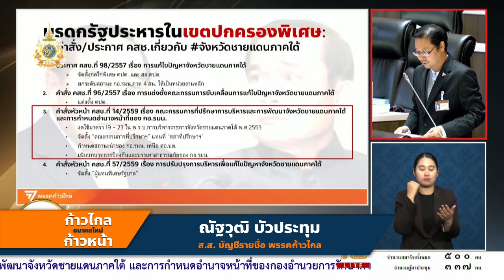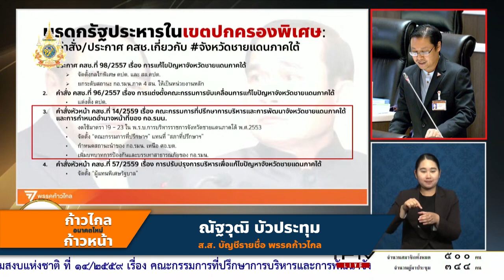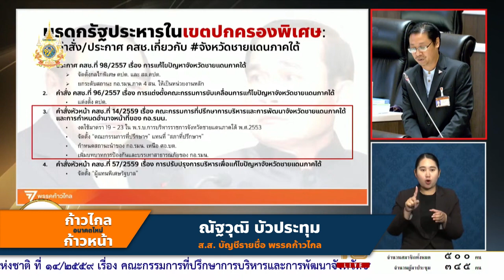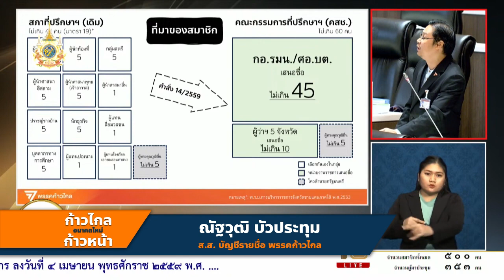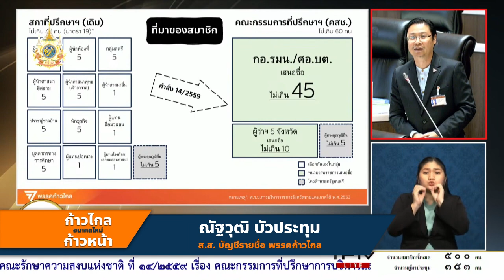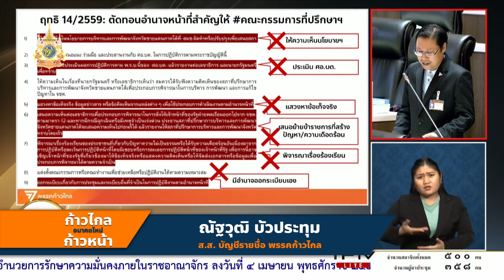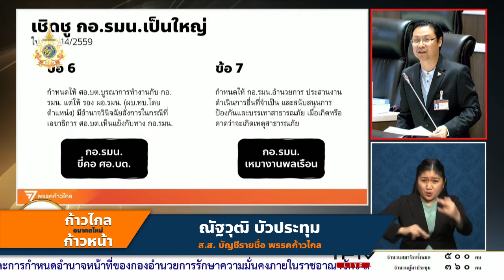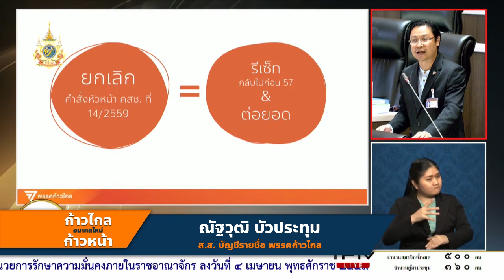ณัฐวุฒิ บัวประทุม - เสนอร่างกฎหมายยกเลิกคำสั่งหัวหน้า คสช.ที่ 14/2559 การบริหารราชการชายแดนใต้